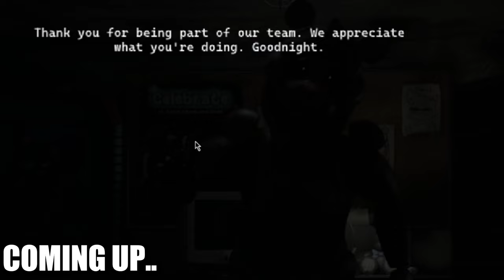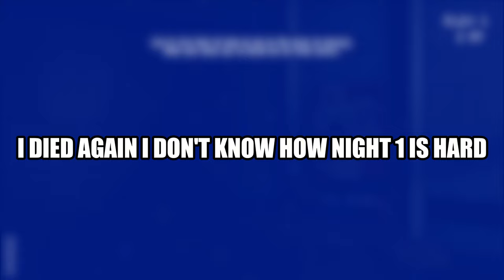This FNAF Game Was The Most UNSETTLING GAME I Ever Played…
Hello guys I have came back with another FNAF Video for today I saw y'all started vote on my poll y'all said y'all wanted a FNAF Video for today so I gave y'all it so i did in fact found one of the most scariest & Flashing Fnaf game so today's game we are actually gonna be playing which is called FNAF RAMIEZ & FRIENDS Revisualized so this game is about Is the new take on Five Nights at Berry's. It is meant to be a revision of the existing game, with better visuals, new mechanics, and a much more refined atmosphere Ramiz Games and Grub has found itself in quite a rock-bottom situation. That's what is about It was one of scariest experince I ever played man & & I am gonna stop my yapping here y'all go make sure to hit 25 likes in this banger video for today & also enjoy this banger video:)

Who Inspired me to play this game by:  @SlimyCrabGlizi  I don't steal content for some of you

This game was one of scariest Experience Fnaf games ever!!!

Chapters:
00:00 - 00:30 GAME INTRO
00:30 - 01:16 INTRO
01:17 - 07:20 NIGHT 1
07:20 - 08:21 NIGHT 1 RETRY AGAIN
08:21 - 10:02 NIGHT 1 AGAIN
10:02 - 13:19 NIGHT 1 COMPLETED
13:19 - 14:24 BONUS ENDING
14:24 - 20:06 NIGHT 2
20:06 - 20:21 ENDING
20:21 - 21:20 OUTRO